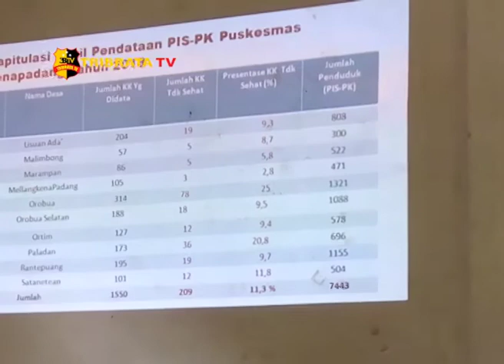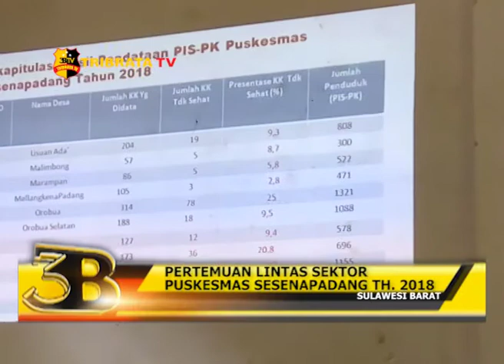BINKAMSA BHABINKAMTIBMAS KENARI KEPADA PETUGAS KEAMANAN